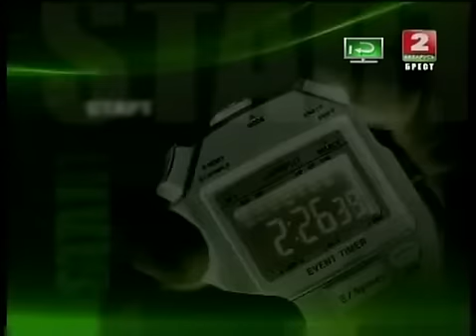ProСпорт о ФК Динамо Брест 9.01.2013